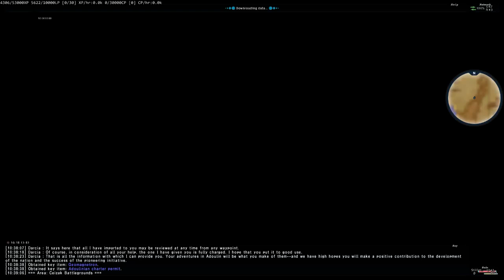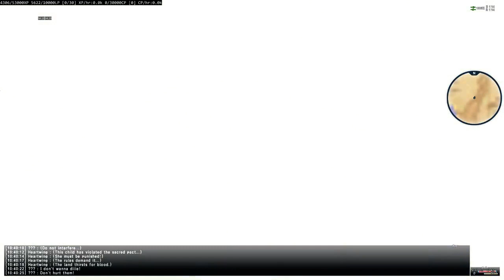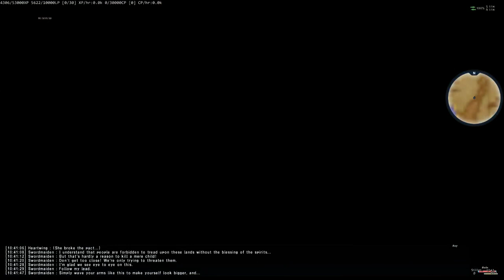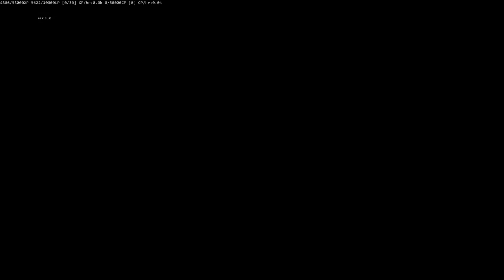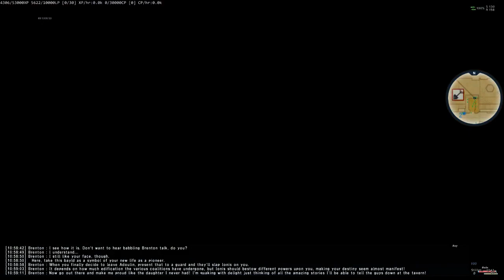FF XI Seekers of Adoulin Missions 1-1 to 1-5